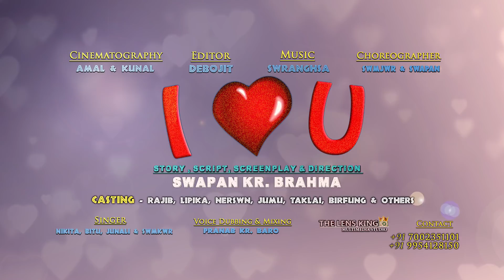I LOVE YOU Official Trailer 2018 Produced & Directed By SWAPAN KUMAR BRAHMA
A bodo feature film. Produced and directed by Swapan Kumar Brahma under the banner of SKBF production pvt. Ltd. H.O.- Serfanguri, Dist.- Kokrajhar, BTC (assam)